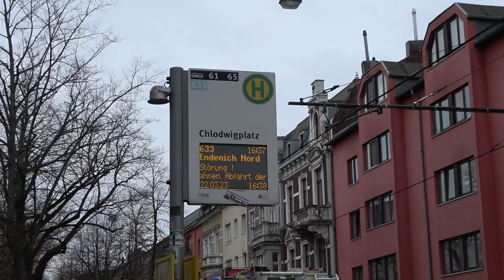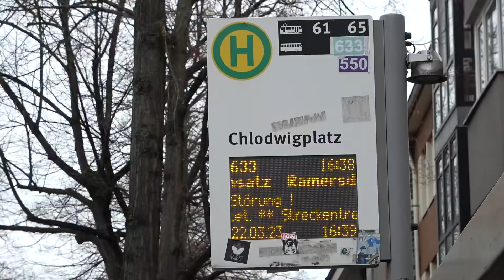Straßenbahn schiebt PKW gegen Ladesäule - Säule aus Verankerung gerissen in Bonn am 22.03.23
Am 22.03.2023 gegen 16:15 Uhr wurde die Berufsfeuerwehr Bonn zu einem Straßenbahnunfall an der Haltestelle Chlodwigplatz alarmiert, bei dem eine PKW-Ladesäule aus ihrer Verankerung gerissen wurde.
Das Heck eines Pkw ragte beim Laden zu weit in die Fahrbahn, so dass es von der vorbeifahrenden Straßenbahn erfasst wurde. Durch den Aufprall wurde das Auto auf eine dort installierte Ladesäule geschoben. Neben den Unfallfahrzeugen wurde zwei weitere PKW beschädigt.
Zur Neuinstallation der Ladesäule musste ein Tiefbau-Unternehmen beauftragt werden.
Die Straße war während des Einsatzes für ca. eine Stunde gesperrt, sodass auch der Linienverkehrn unterbrochen war, bzw. die Buslininen 633 und 550 umgeleitet werden mussten.
Im Einsatz waren das Hilfeleistungslöschfahrzeug, das Tanklöschfahrzeug 1, zwei Funkstreifenkraftwagen und ein Funkwagen.

Nutzt dafür bitte diese IBAN: DE83(+)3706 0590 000(+)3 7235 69